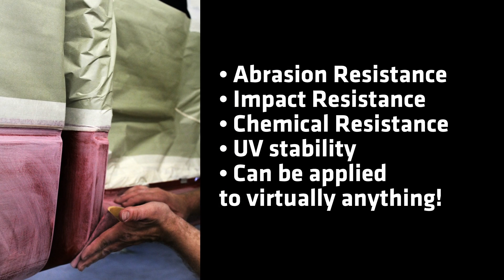Brian Hayes of Dominant Truck and Accessories